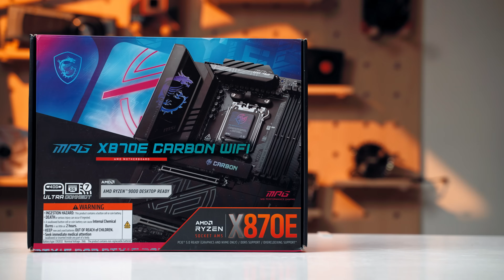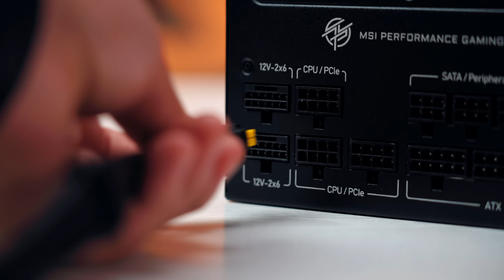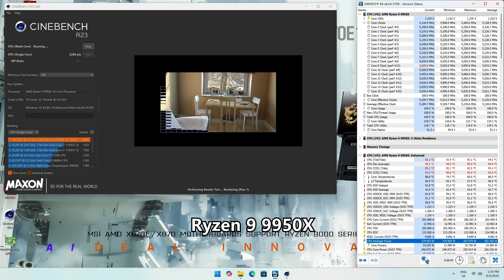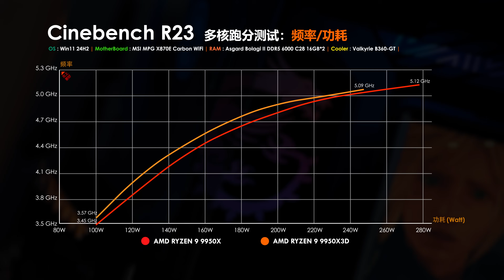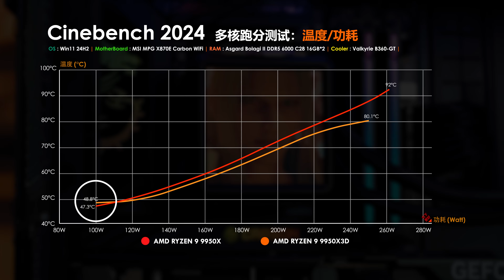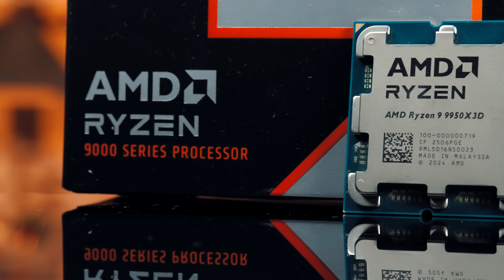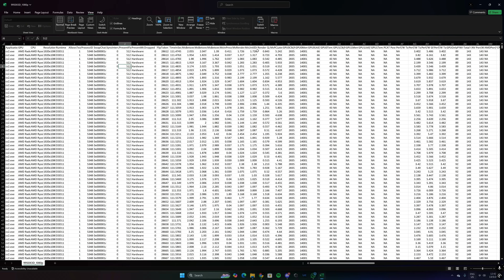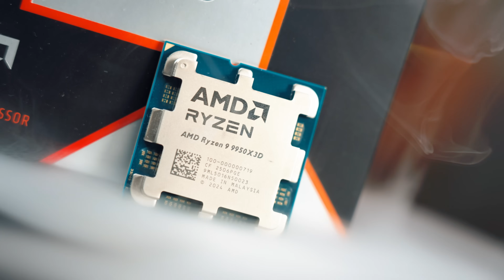【KENNY】顛覆認知！9950X vs 9950X3D 能耗比終極對決【4K】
總算是能各位開始分析關於AMD RYZEN 9 9950X3D的相關體驗了！第一期就來點特別的，來看看9950X3D與9950X之間的能耗比對決！

章節：
00:00 簡介
00:50 測試平台介紹
03:10 測試方式
04:35 性能/功耗比
05:15 頻率/功耗比
05:57 溫度/功耗比
06:40 測試後結論
07:33 遊戲體驗測試
08:44 總結
09:28 結尾

歡迎各位到其他的平台去關注和追踪